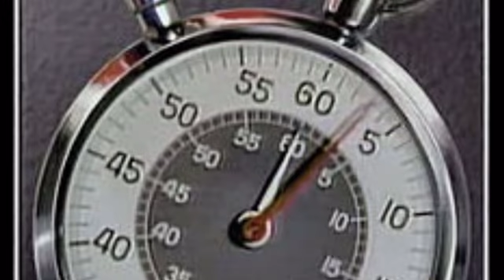Teddy Webb - 60 Minute Man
The ole Dominoes song recreated by a Tampa dude